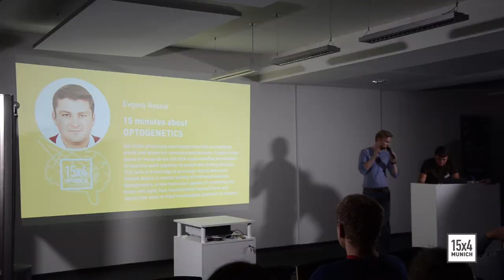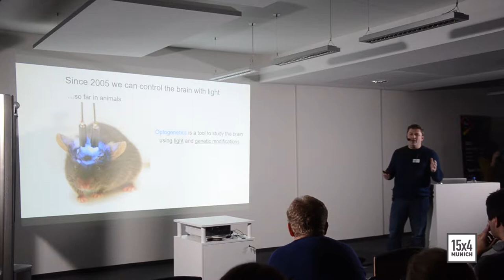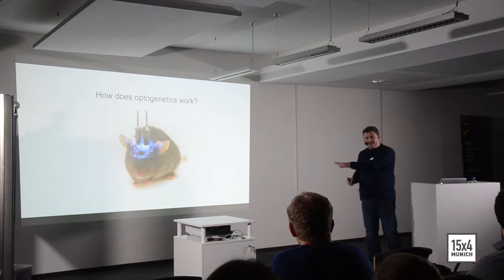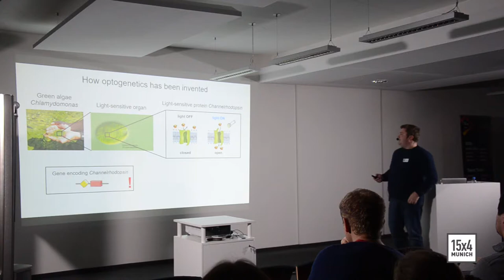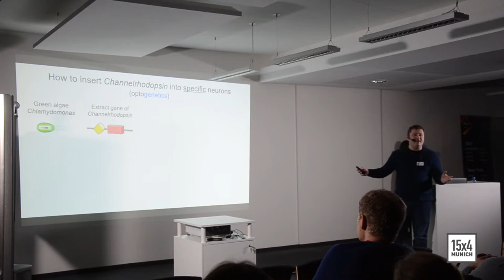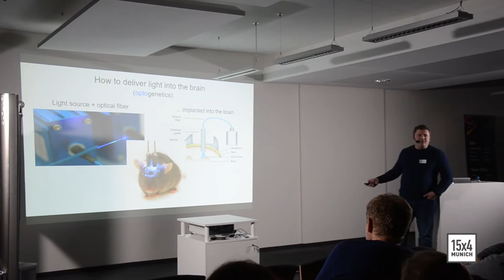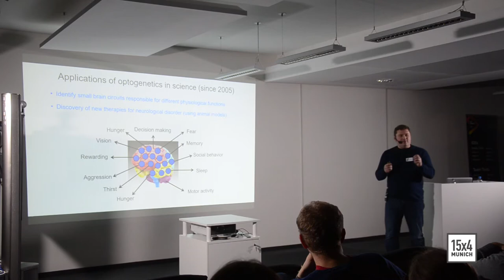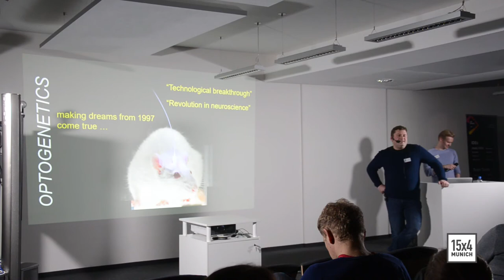15x4 - 15 minutes about Optogenetics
Dr. Evgeny Resnik

Our brain processes information from the surrounding world and drives our emotions and behavior. Despite many years of research we still lack understanding how billions of neurons work together to enable this driving function. This lack of knowledge is to a large extent due to our limited ability to control the activity of individual neurons. Optogenetics, a new technique capable of controlling the brain with light, has revolutionized neuroscience and opens new ways to treat neurological disorders in humans.